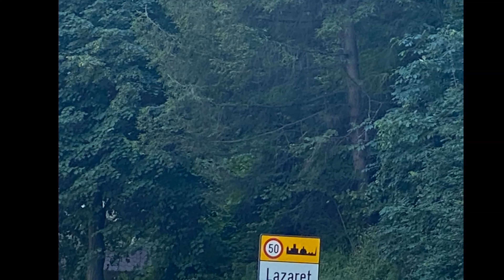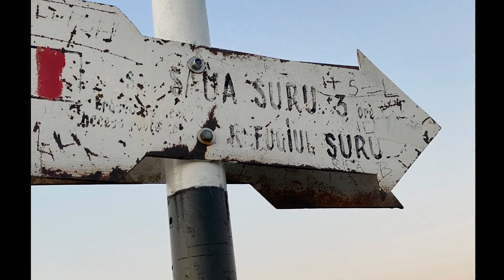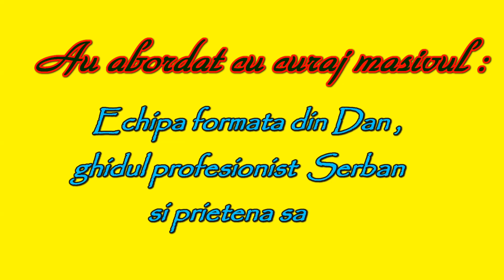Hiking in Făgăraș | full ridge 1/5 | mytravel.express-hike #039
ENGLISH:
Embark on a thrilling adventure through the Făgăraș Mountains in "Hiking in Făgăraș | Full Ridge 1/5." This visually stunning film captures the essence of the Făgăraș Ridge Trail from Lazaret to Curmătura Tătarului. Witness the breathtaking landscapes and challenging terrains, including a significant elevation gain as you ascend from the Olt Valley to the ridge on the first day. Immerse yourself in the raw beauty of one of Romania's most spectacular mountain ranges.

ROMÂNĂ:
Explorează o călătorie captivantă prin Munții Făgăraș în filmul "Hiking in Făgăraș | Full Ridge 1/5". Acest film vizual impresionant surprinde esența traseului Creasta Făgărașului de la Lazaret la Curmătura Tătarului. Descoperă peisaje uluitoare și terenuri provocatoare, inclusiv o diferență semnificativă de nivel pe măsură ce urci din Valea Oltului în creastă în prima zi. Te vei scufunda în frumusețea brută a unuia dintre cele mai spectaculoase lanțuri montane din România.